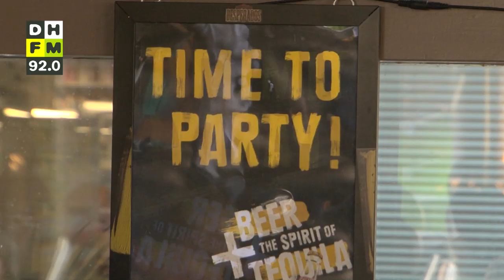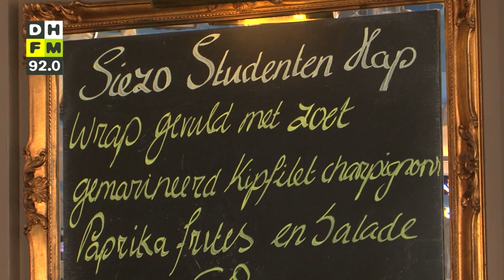Studentenhap moet Den Haag als studentenstad aantrekkelijker maken